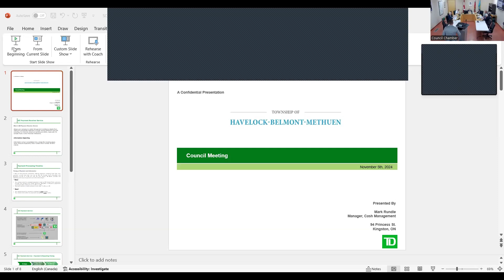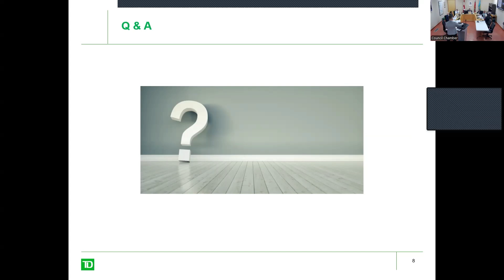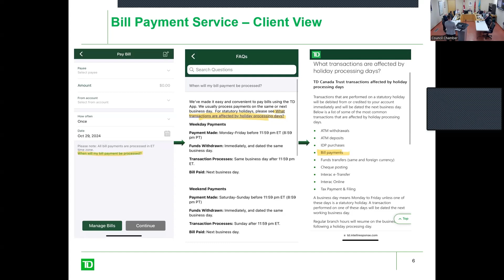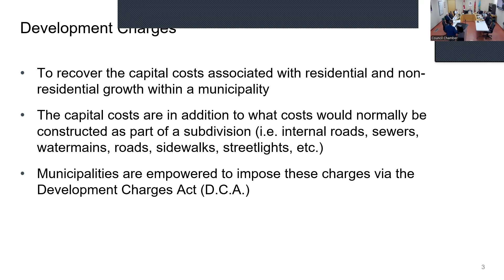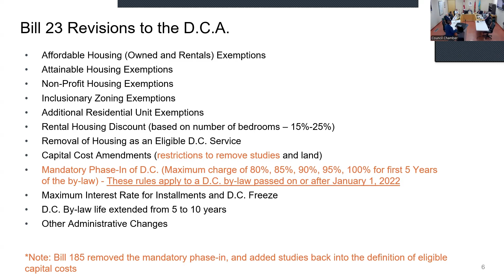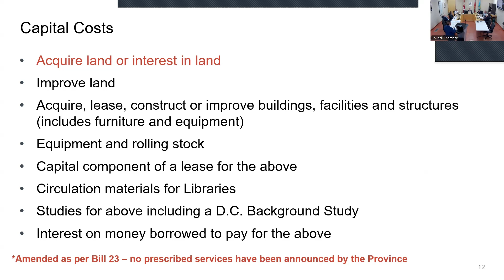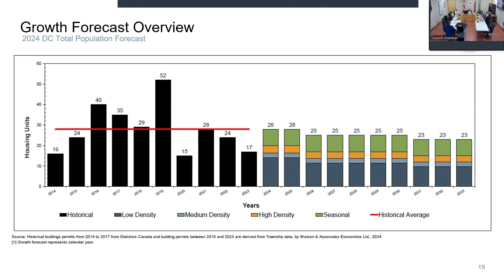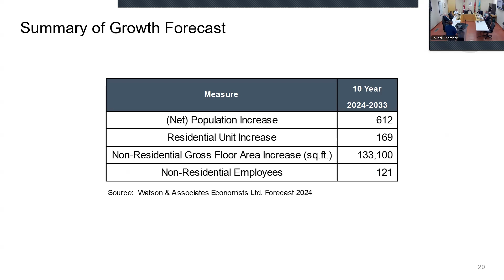Regular Council Meeting November 5, 2024 (Open Session)